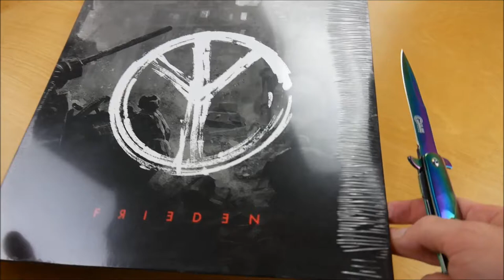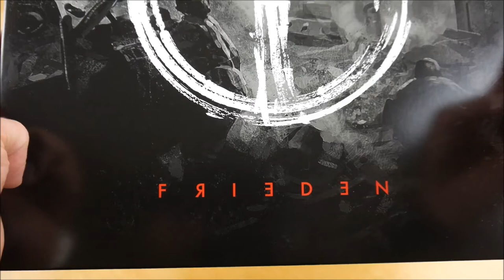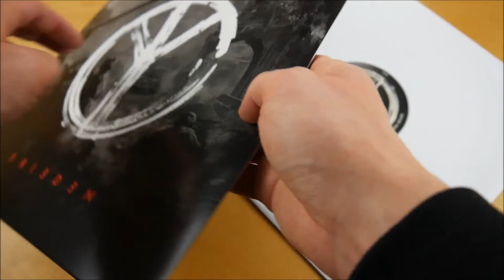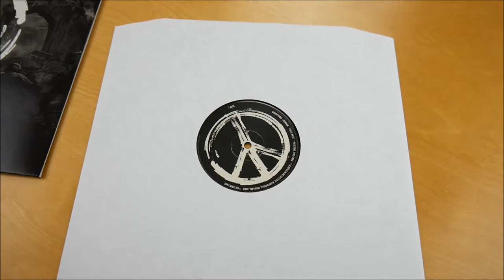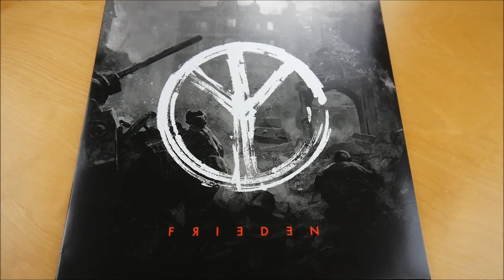Ruffiction - Frieden Vinyl Unboxing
In diesem Video zeige ich euch die Frieden Vinyl von Ruffiction.
► Hier könnt ihr das Album kaufen:
Weitere Musik von Ruffiction

► ALBUM INFOS
Ruffiction - Frieden
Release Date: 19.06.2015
Kaufpreis: 19,90 €

Frieden Tracklist:
01. Zünd die Pfeife wieder an
02. Friedenspanzer
03. Maulkorb
04. Lass ihn brennen (feat. Tamas)
05. Andere Mütter
06. Besoffen & drauf
07. Wut
08. Methigel
09. Attentat
10. Bitte nicht!
11. Tiere (feat. Zero/Zero)
12. Schüsse in die Luft (feat. Blokkmonsta, Schwartz & Rako)
13. Ein Leben lang
14. Un, Dos, Stress
15. 42 km Langstreckenblech
16. Hanging Man (iTunes Bonus Track)

Frieden Info:
Das Album von Ruffiction erschien am 19. Juni 2015 über Ruffiction Productions.